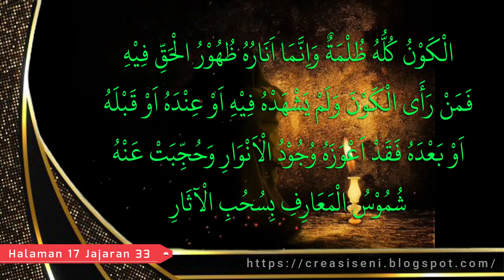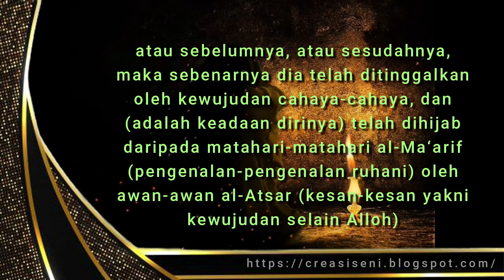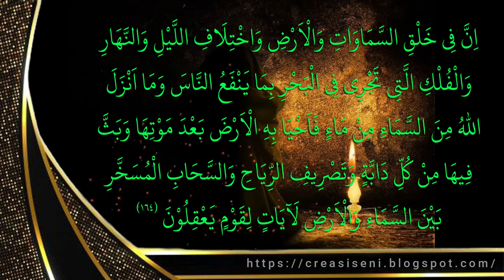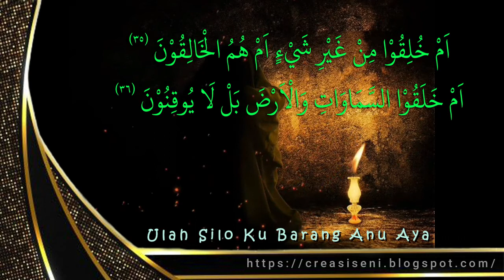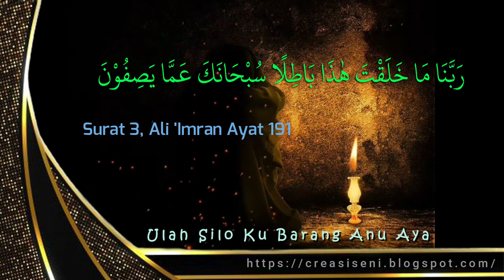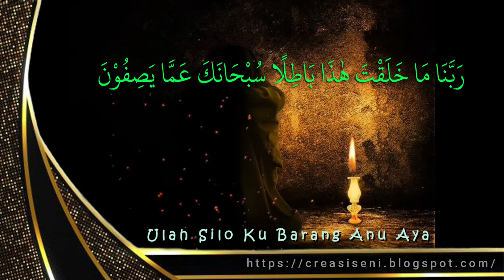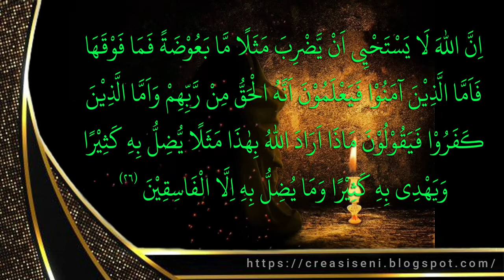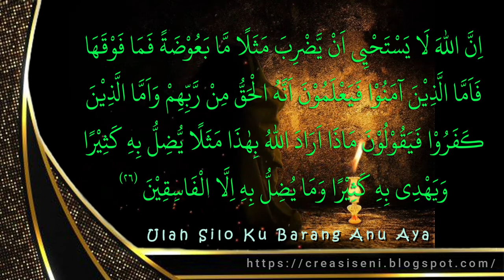Hikmah anu ka 14 (Ulah Silo Ku Barang Anu Aya) Ust. Didi Ruhendy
Playlist Kajian Umum
Apabila ada kesamaan rekaman video di channel kami ini dan bukan milik kami, serta merasa keberatan silahkan hubungi email kami.